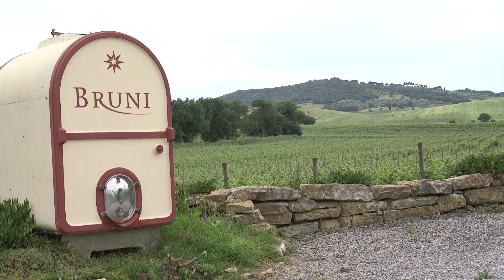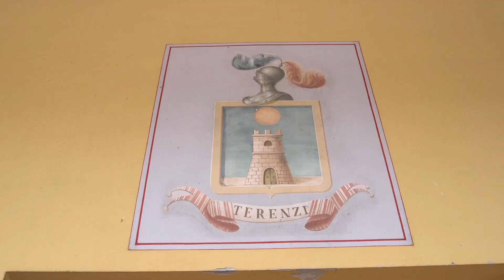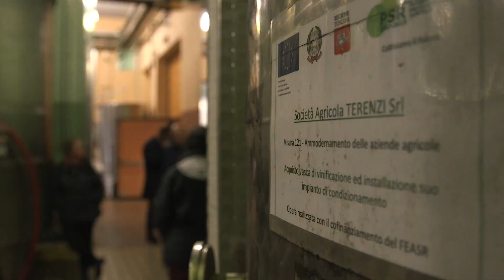Con il Morellino di Scansano il brand "Maremma toscana" si fa conoscere in tutto il mondo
La vicepresidente della Regione Toscana fatto visita a due importanti aziende vitivinicole della zona di Scansano, l'azienda agricola Bruni e l'azienda Terenzi, ambasciatrici del vino maremmano in tutto il mondo